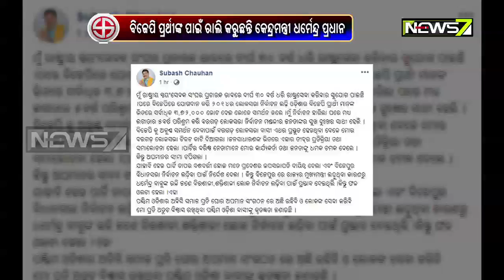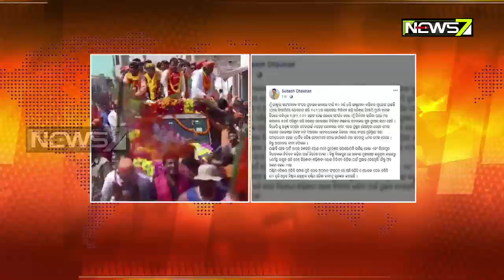ବରଗଡ଼ ରାଜନୀତି ସରଗରମ: ନବୀନଙ୍କ ନାମାଙ୍କନ ଦାଖଲ, ଧର୍ମେନ୍ଦ୍ରଙ୍କ ରାଲି, ସୁରେଶ ପୂଜାରୀଙ୍କ ନାମାଙ୍କନ